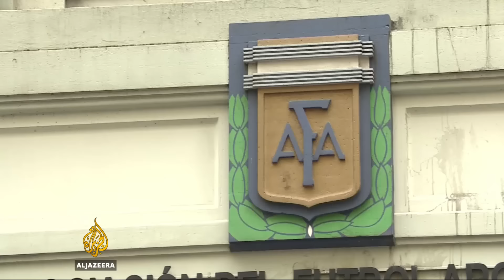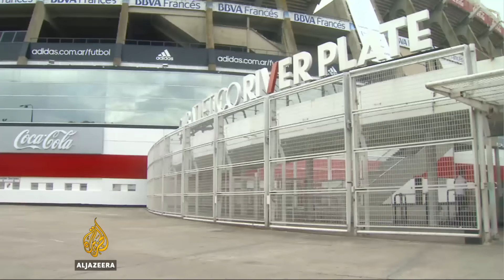Argentine football players go on strike over unpaid wages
Buenos Aires, Argentina - First division football players in Argentina are on strike over unpaid wages and have refused to take part in this weekend’s matches.

Some players have complained they have not been paid for over four month.

The Argentine Football Association is threatening to deduct points from the clubs.

This stand-off is leaving Argentine football fans without their favourite pastime.